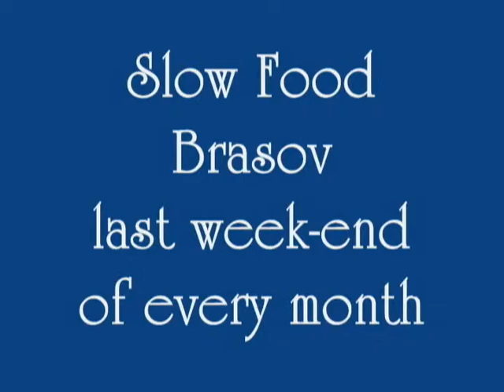brasov slow food 2011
the slow food fair in march 2011 brasov